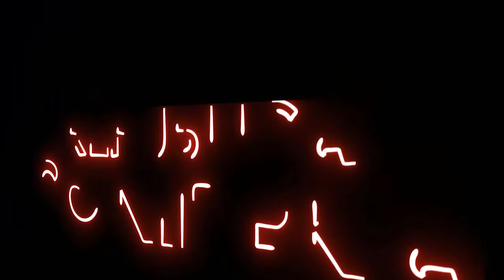MIRA LO QUE VEZ EN UN BAILE SONIDERO EN ACAPULCO